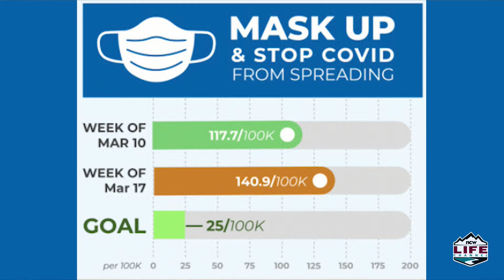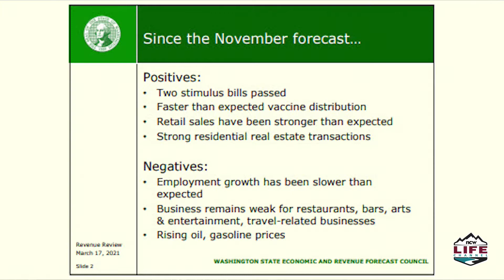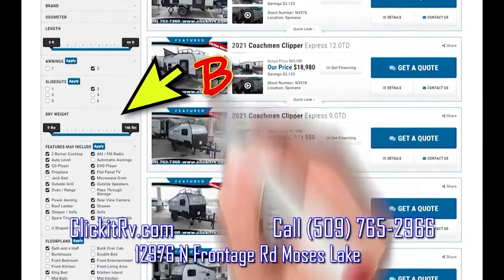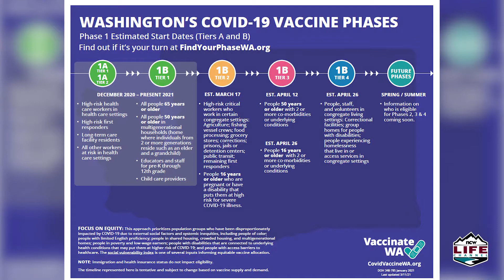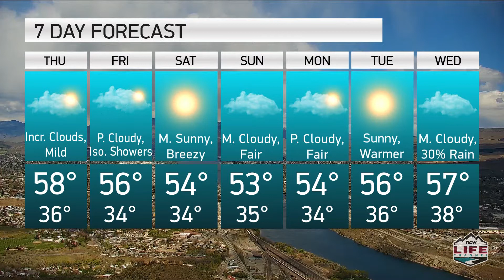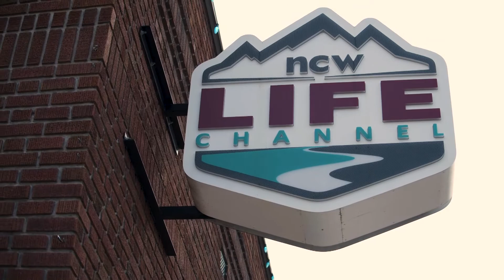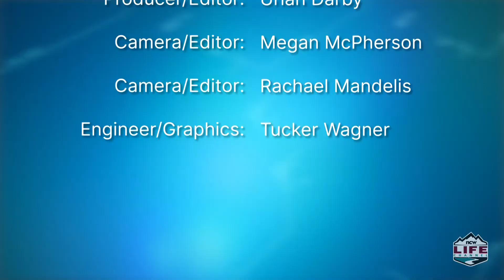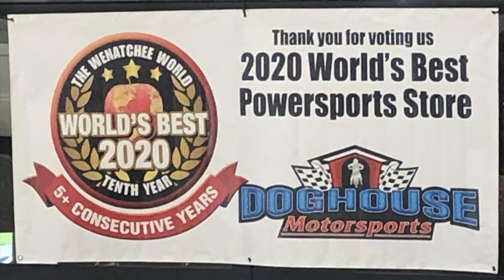NCWLIFE Evening News March 18th, 2021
In its weekly thermographic report Wednesday, the Chelan-Douglas Health District said the rate of new cases per 100,000 residents over the past two weeks is just under 141.